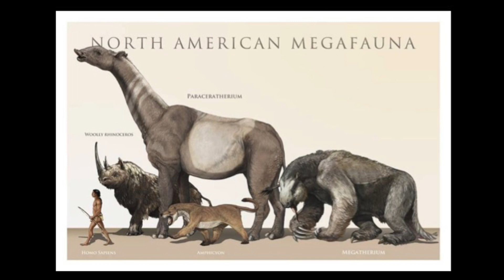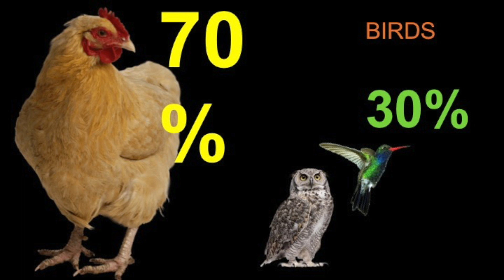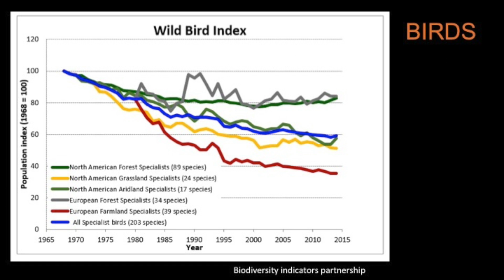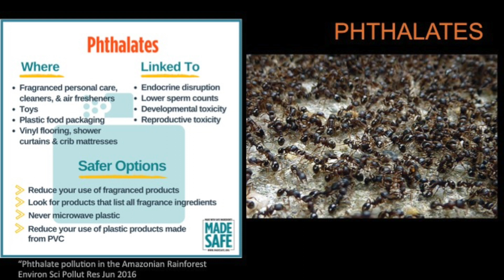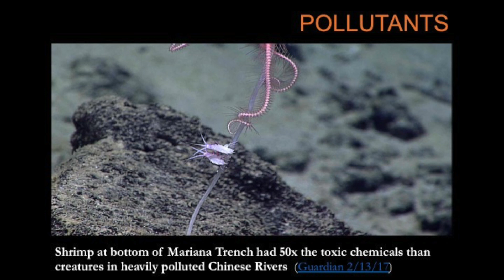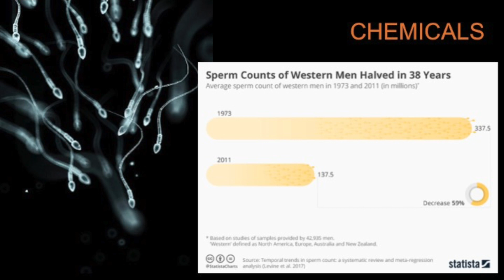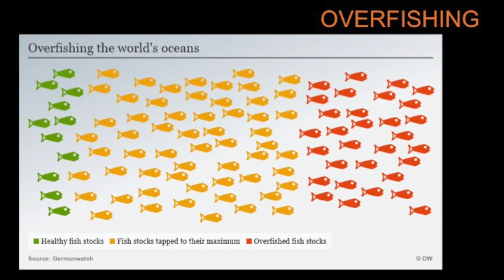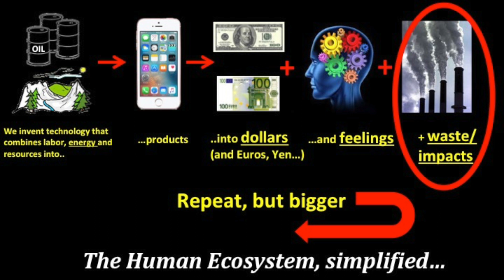Externalities Part 3: The Web of Life | The Big Picture 5/8